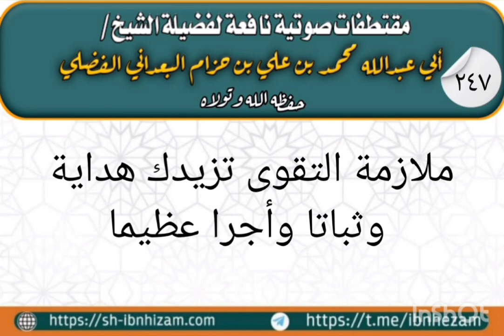ملازمة التقوى تزيدك هداية وثباتا وأجرا عظيما